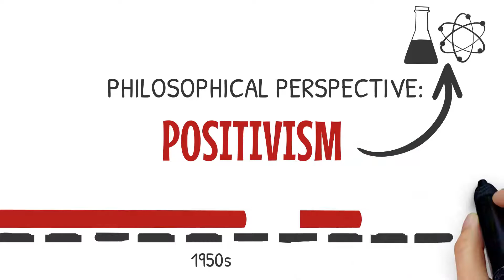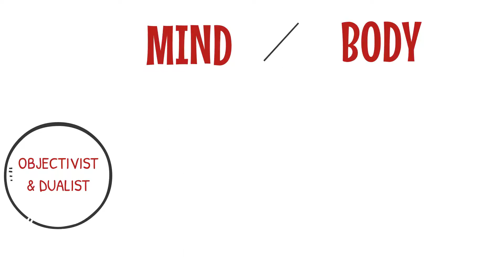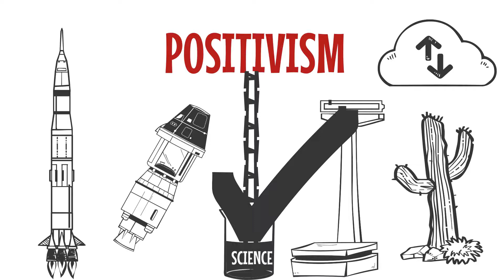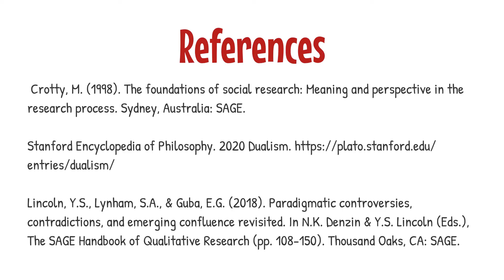Positivism as a Philosophy of Research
Explore positivism, its ontology, epistemology, and key thinkers.